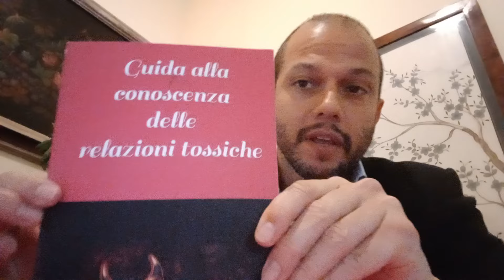❤️ Il narcisista ti invidia perché..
Se vuoi il libro 📖 per riconoscere le relazioni tossiche clicca qui👉🏻